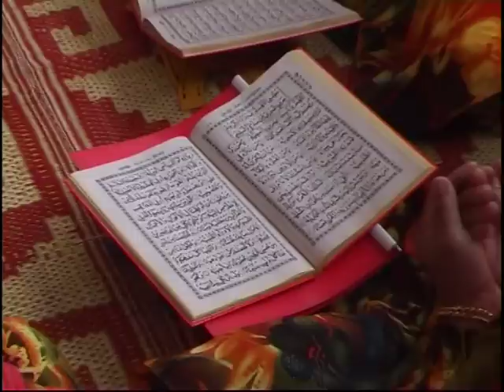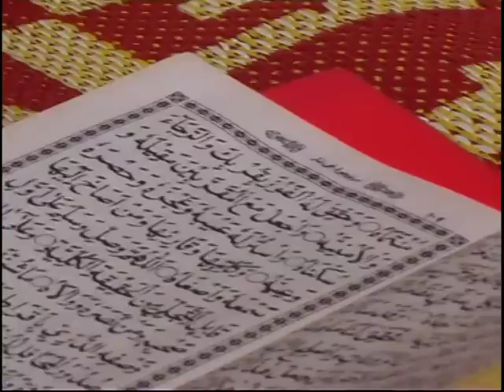Azmin & Azura Felda Palong12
Movie Trailer
MaJlis perkawinan Di Felda palong12